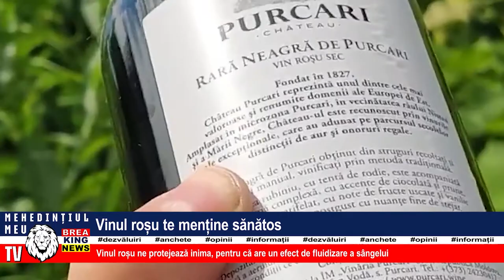VINUL ROȘU TE MENȚINE SĂNĂTOS